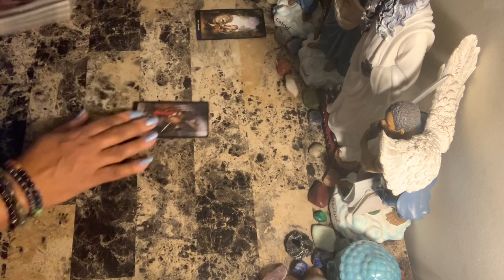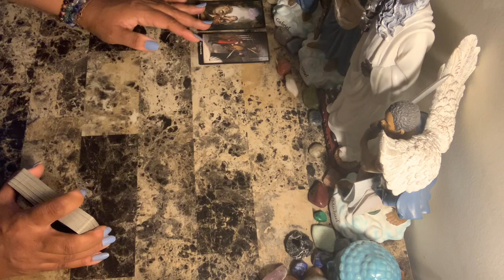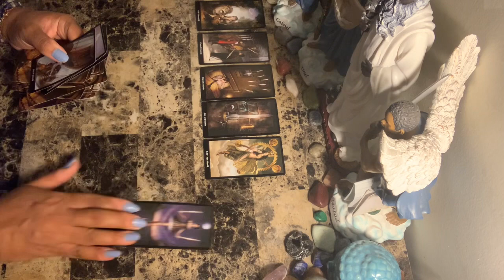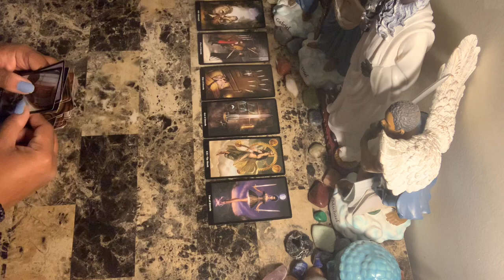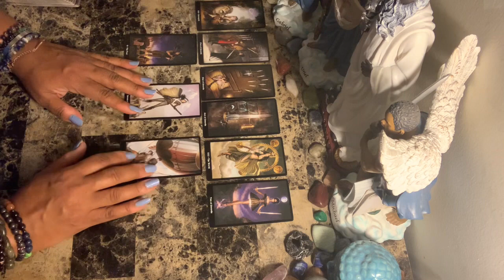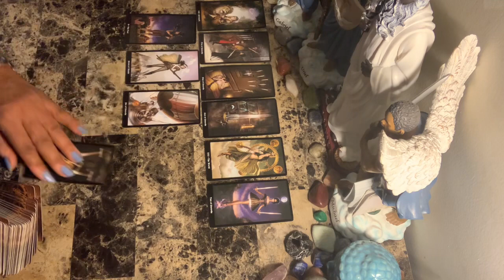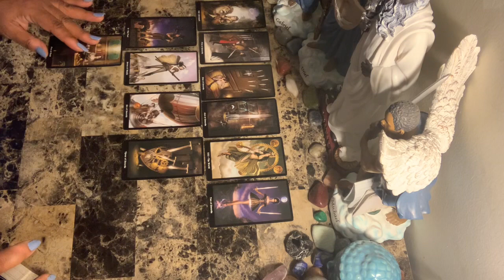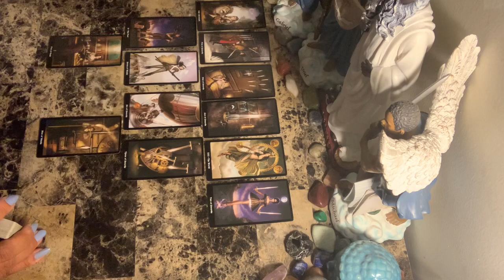Gemini ♊️ Love ❤️ Jan 25-Feb 1 ~ You have to own the fact that you refused to see the truth...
Photo by Drew Beamer on Unsplash

Libra rising
Aquarius Venus & Jupiter
Virgo moon